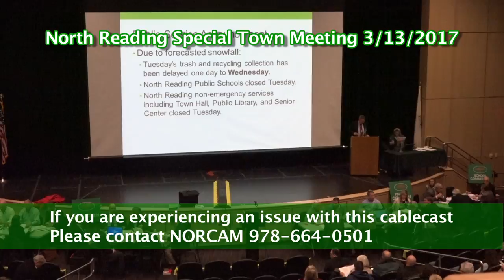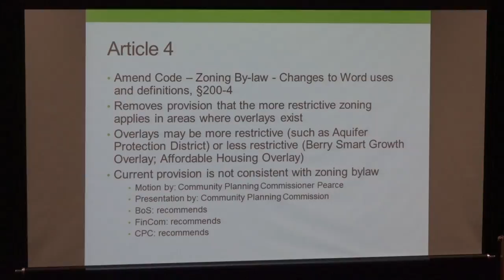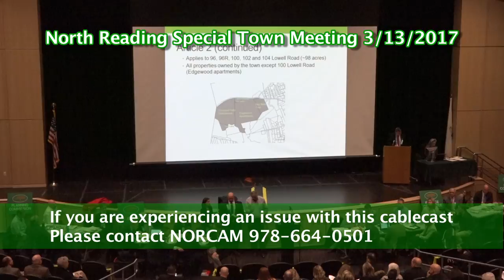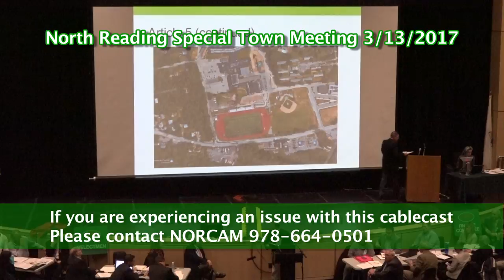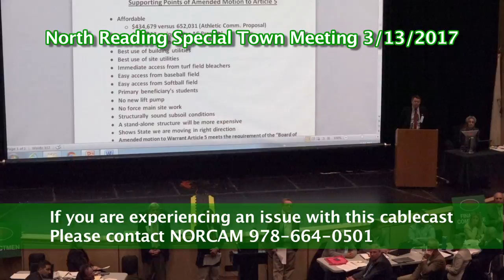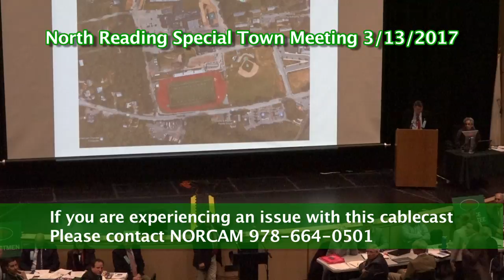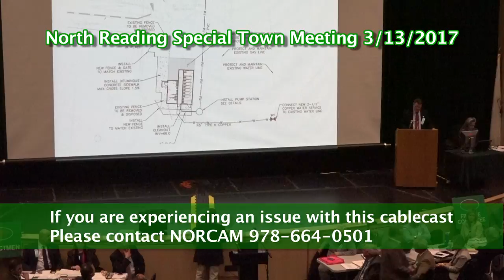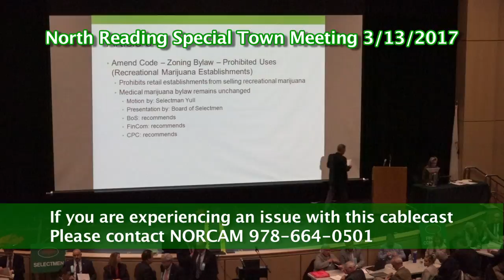North Reading Special Town Meeting 03/13/17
The North Reading Special Town Meeting was held at the New North Reading High School auditorium at 7pm on March 13th, 2017.